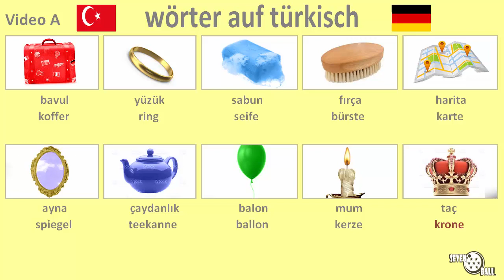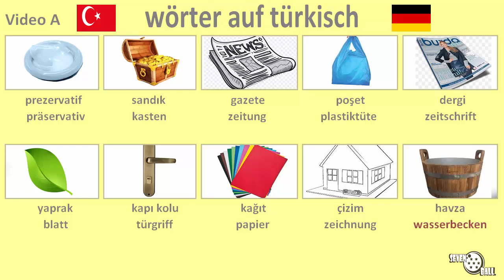türkisch lernen - wörter auf türkisch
Turkish - Deutsch

türkisch lernen anfänger, türkische klasse, türkisch wörter lernen, türkischunterricht, wortschatz auf türkisch, türkisch für anfänger

00:00 część 1
01:26 część 2

Turco - Alemão